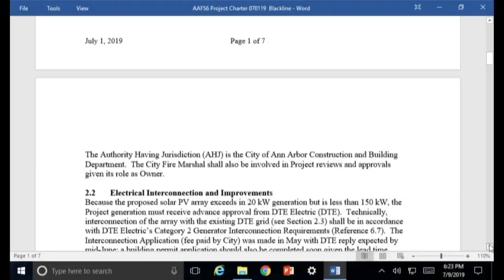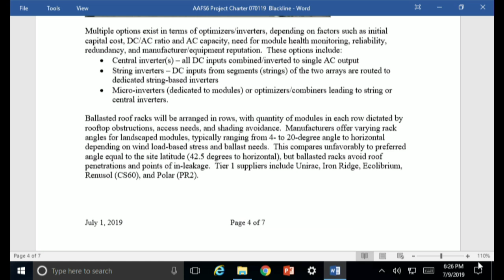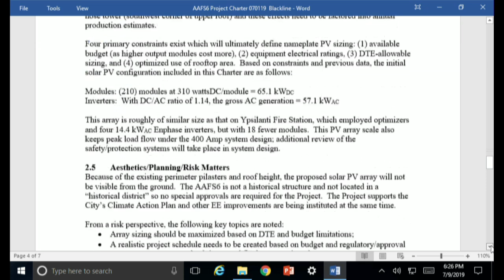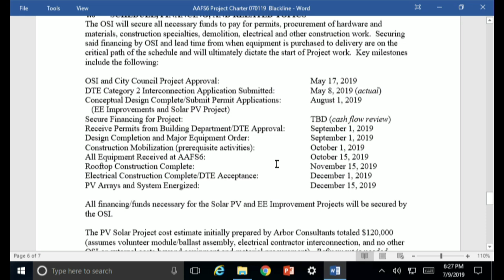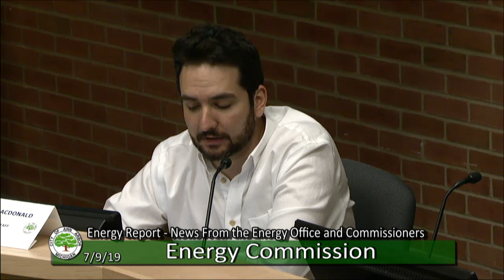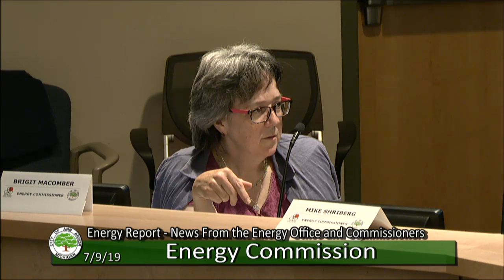Energy Commission Meeting 7-9-19